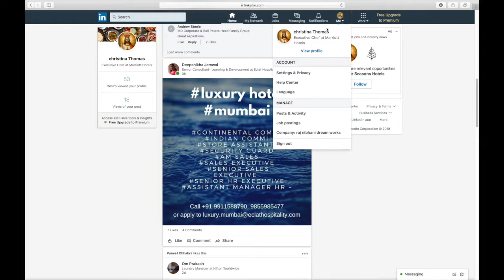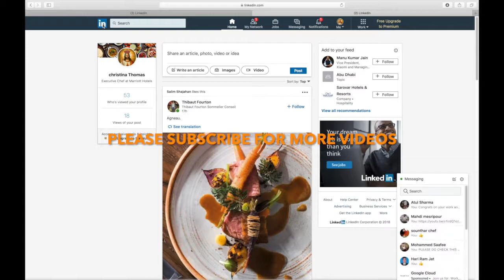HOW TO MANAGE WHO CAN SEND YOU INVITATIONS TO CONNECT ON LINKEDIN